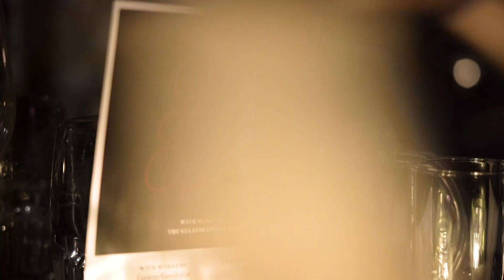OutoftheOpera No. 5 | Staatskapelle Berlin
OutoftheOpera – the Staatskapelle Berlin in your favorite bars! This is a short clip from our fifth pop up concert with iyoon Lee, Nora Hapca (violin), Joost Keizer (viola), Alexander Kovalev, Aleisha Verner (cello) and Kaspar Loyal (double bass) that took place at the Zosse Bar in Rixdorf on 22nd of May 2019.
From now on you can experience the musicans of the Staatskapelle Berlin in your favorite bars in Berlin once a month – in cooperation with BMW Group Culture. The entry is free.

OutoftheOpera – die Staatskapelle Berlin unterwegs in Euren Lieblingsbars! Hier ein kleiner Eindruck von unserem fünften Pop-Up Konzert, dass Jiyoon Lee, Nora Hapca (Violine), Joost Keizer (Viola), Alexander Kovalev, Aleisha Verner (Cello) and Kaspar Loyal (Kontrabass) am 22. Mai 2019 in der Zosse Bar in Rixdorf für Euch gegeben haben.
Ab sofort könnt Ihr die Musikerinnen und Musiker der Staatskapelle Berlin nicht nur im Orchestergraben oder in der Staatsoper Unter den Linden erleben, sondern in Kooperation mit BMWGroupCulture einmal im Monat auch in Euren Lieblingsbars in ganz Berlin! Der Eintritt ist frei.